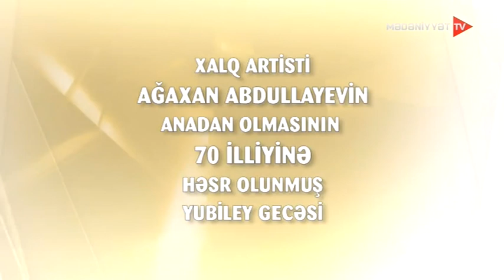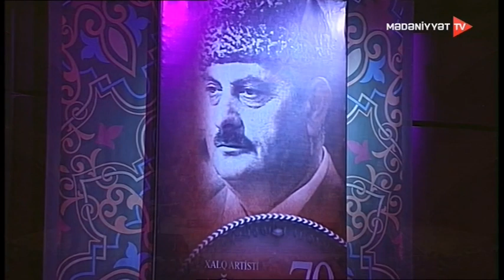Xalq artisti Ağaxan Abdullayevin anadan olmasının 70 illiyinə həsr olunmuş yubiley gecəsi